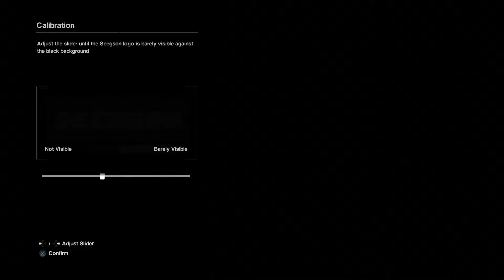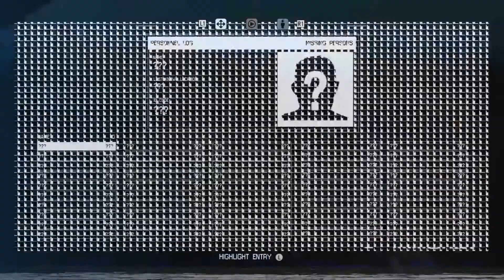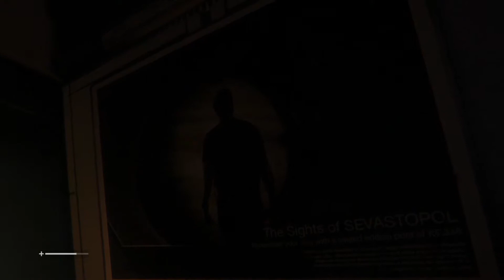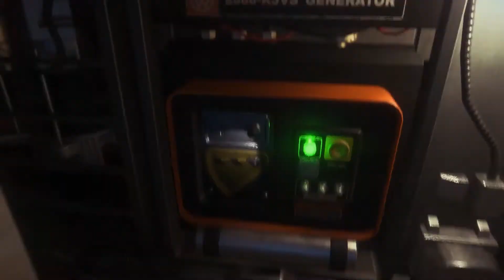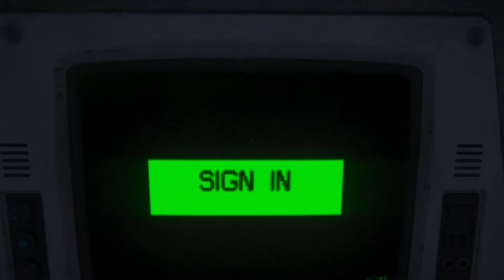My Empire of Dirt - Alien: Isolation #1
Myra joins me on my attempt to play through Alien Isolation for the first time since I bought the game.

Title: Swamp Gas (Bayou Boogie)
Artist Another Soundscape